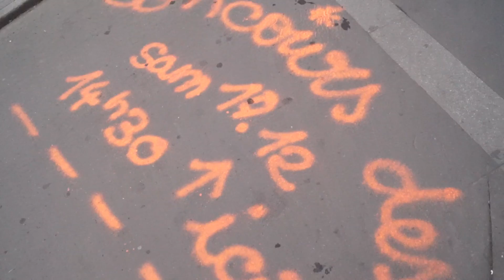Vlog 102 Petit tour au marché de Noël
Noël approche à grand pas, alors on se met encore un peu plus dans l'ambiance ! :) Les derniers cadeaux, les illuminations et un tour au marché de Noël à Bordeaux, rien de mieux pour ça ! Et vous, vous avez hâte ?

La chaîne d'Agathe : goo.gl/OqylPl